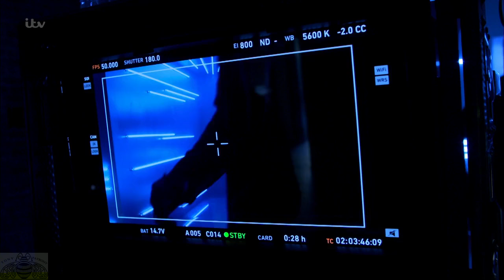The X Factor UK 2016 Live Shows Week 1 Matt Terry Full Clip S13E13